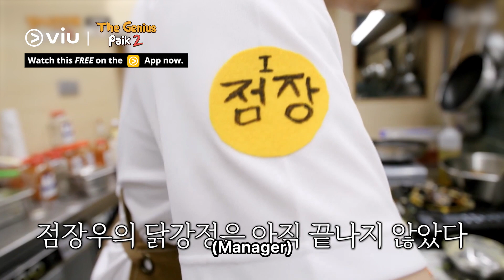The Boyz's Eric Takes Orders in Spanish and English 😍 | The Genius Paik 2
TheBoyz's Eric takes orders in Spanish and English for the diners. Will this addition increase the revenue of of PaikJongWon's franchise? 👀